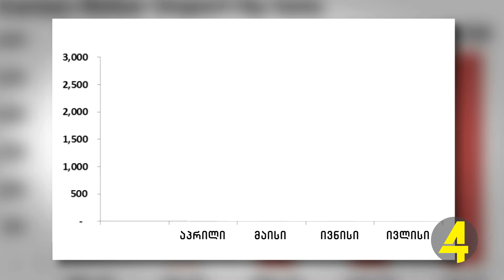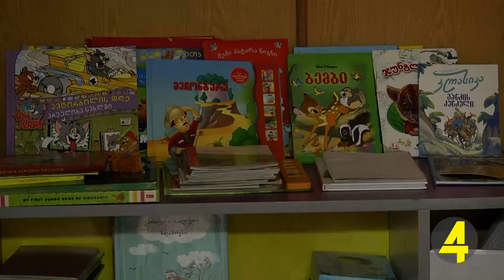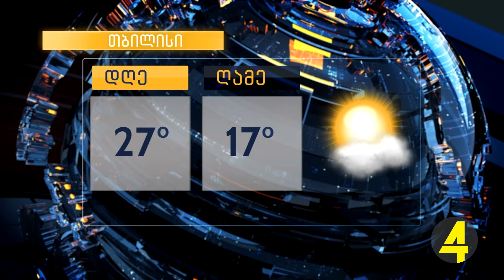ქრონიკა 03- 09-2018